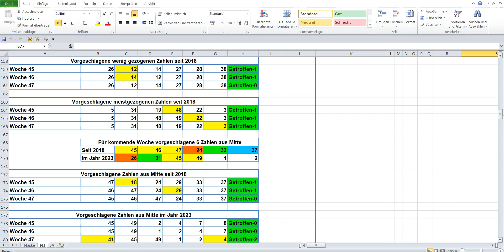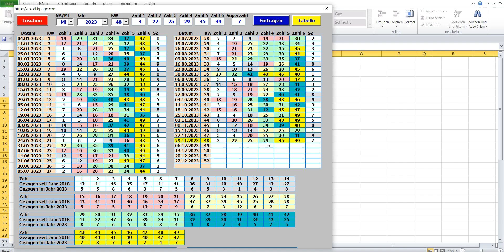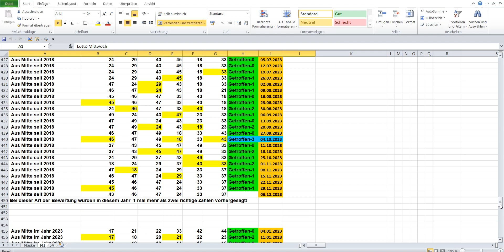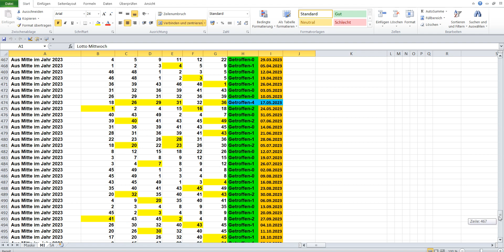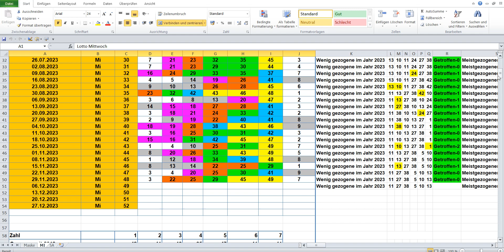Lotto am Mittwoch Die Lottozahlen der Ziehung von 29 11 2023